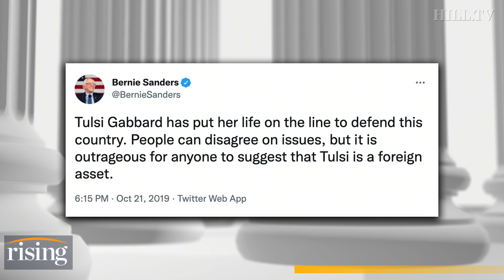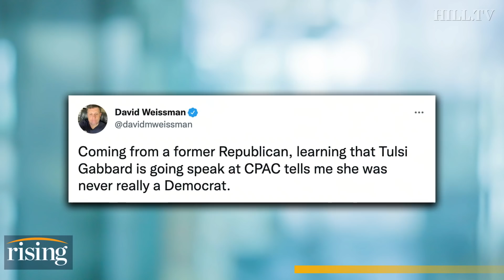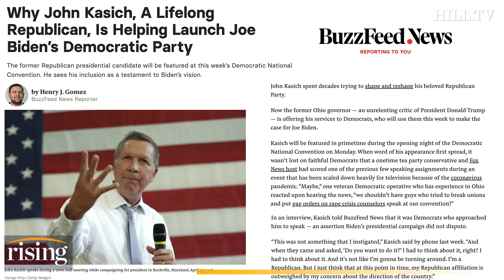Robby Soave: Democrats LOSE IT Over Tulsi Gabbard's CPAC Appearance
Robby Soave criticizes political tribalism in the major parties.